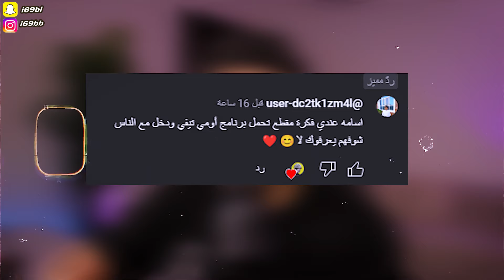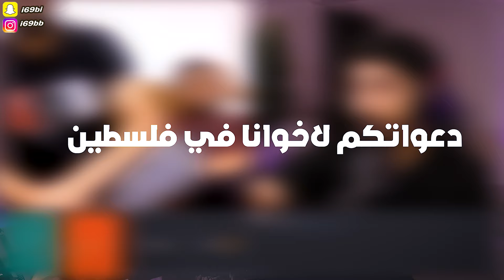دخلت مع اغرب ناس ممكن تشوفهم 😂😂!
🔷 فعل جرس التنبيهات (  🔔  ) عشان يجيك اشعار بالجديد